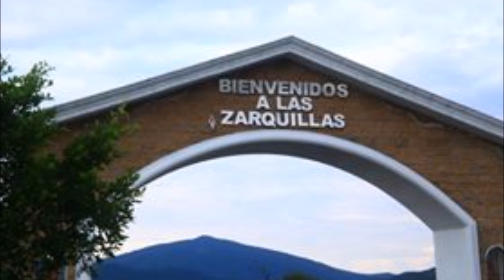Dueto America {Que Ingrata es la Vida}